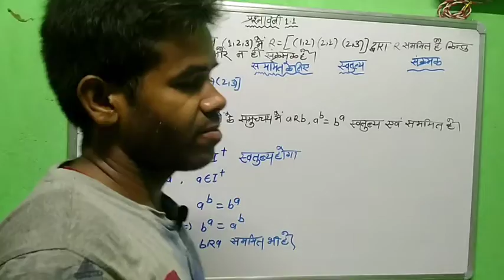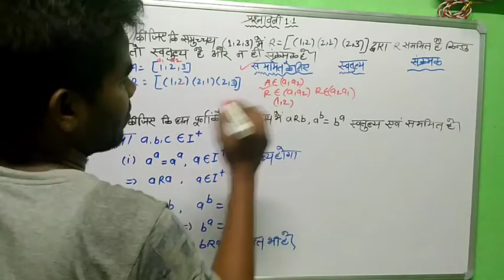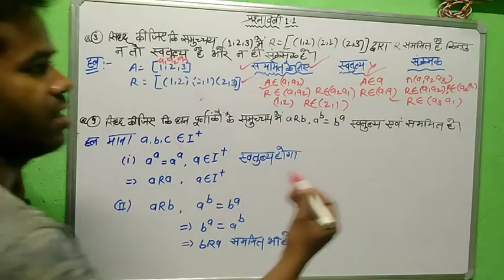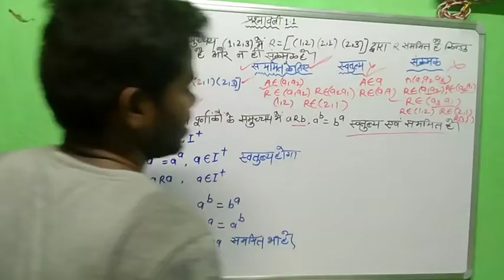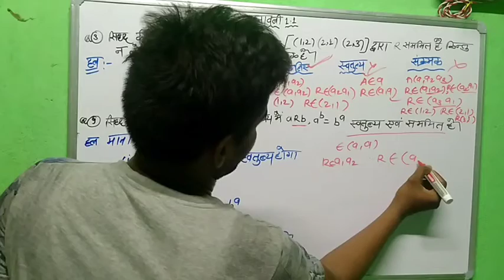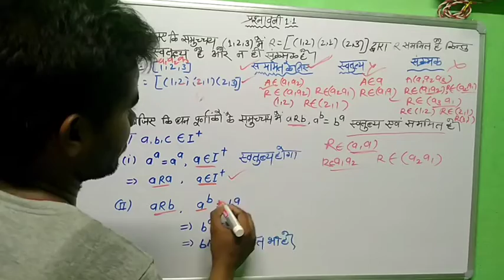Mathematics class 12 (NCERT) || Relations & Functions || सम्बन्ध और फलन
Relations & Functions:- WE have solved here 2-3 questions all question will be solve on the basis of solved question.

सम्बन्ध और फलन:- यहाँ  पर  समतुल्य , सम्मिट , संक्रमक को लेकर question हल किया गया है बार बार देखें और बाकि प्रश्नो को हल करने की कोसिस करे अगर न बने तो कमेंट करे हम हल करके  बताएंगे